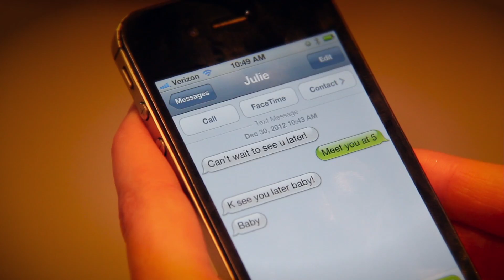Elise Lieberth - Greyhound Bus (original song) available on iTunes!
Thank you for checking out my new video "Greyhound Bus" this song is off my self-titled album. I hope you enjoy and if so please comment/like/share and let me know what you think of my acting skills! ;)

There are so so many people to thank for making this video possible:

 My great friend Krystal Weger for providing her house as the set, her wardrobe and her ex boyfriend as my love interest.

Tyler Follen for his creativity in filming and editing this video - making this vision come to life.

Julie Darnell for doing my make up.

Drew Price for being my love interest.

Elise

Greyhound Bus - lyrics and melody written by Elise Lieberth, instrumentation and production written by Jeff Hendrick.